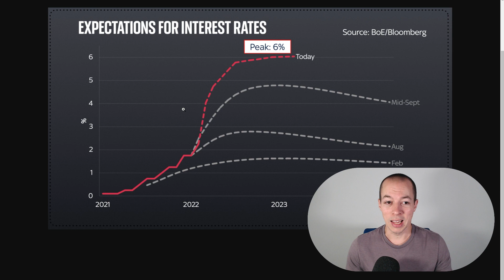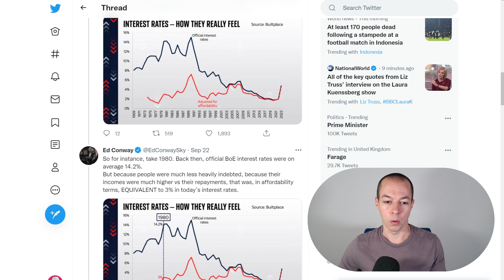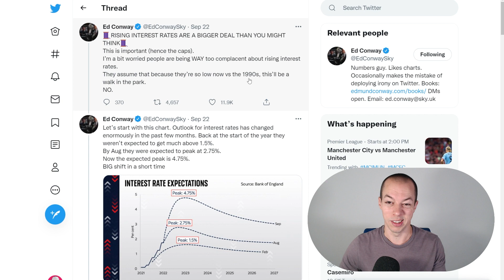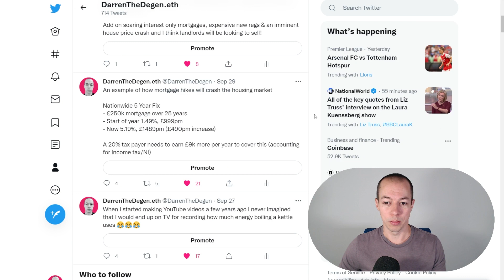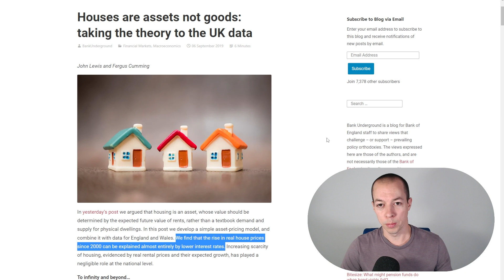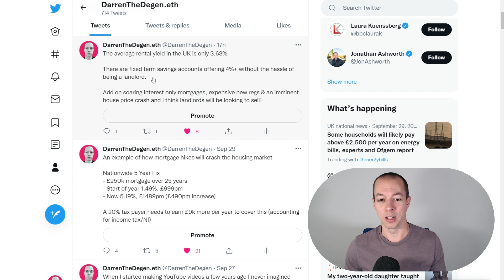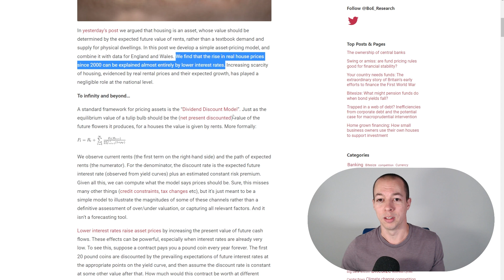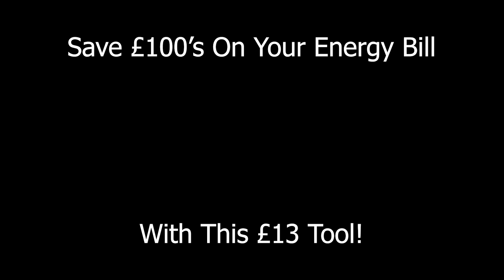UK HOUSE PRICE CRASH 2022 - No Way Back Now!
The UK house price crash has started and there is now no way back for the UK housing market!

UK house prices in 2022 have reached record levels, however, after recent massive increases in mortgage repayments a UK property crash now looks unavoidable.

As I mentioned in a recent video, I have already sold my house as I strongly believe the UK housing market will CRASH in 2022 and 2023. I think this will be a long, sustained drop in house prices as higher interest rates become the norm again.

Mortgage costs have sky rocketed due to interest rate rise increases, add this to soaring energy costs and inflation running in double digits, and seems inevitable that house prices to drop.

Bank of England researchers believe that the increase in UK house prices since the global financial crisis has been led by low interest rates. If these low interest rates are coming to an end then the housing market is in trouble.

The UK property crash will see the housing bubble burst like never before, I don't think the government will be able to prevent a full correction like they did in 2008 with quantitive easing and low interest rates.